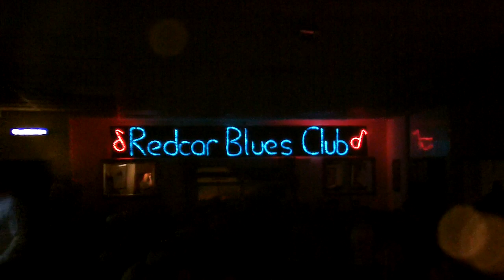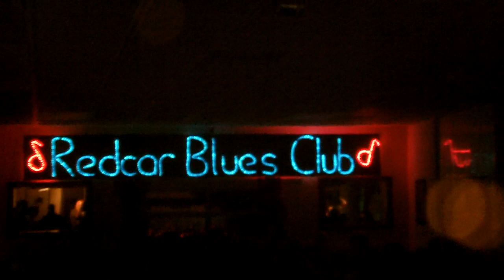James Harman & The Dana Dixon Band: Crapshoot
James Harman Live At Redcar Rhythm & Blues Club Saturday 26th July 2014